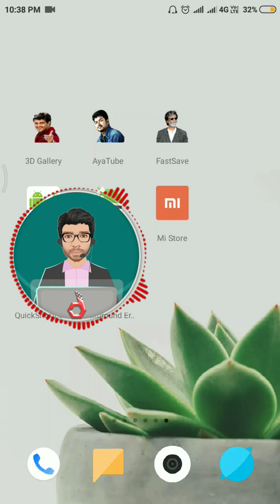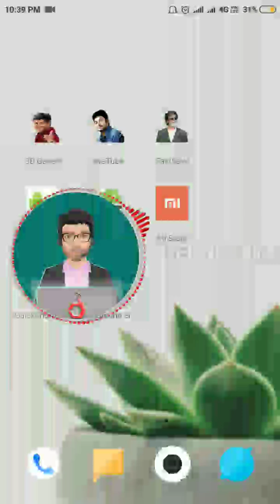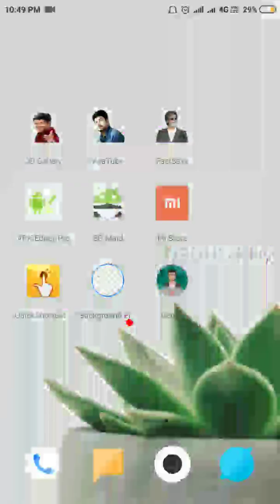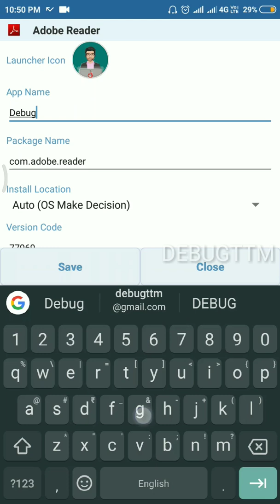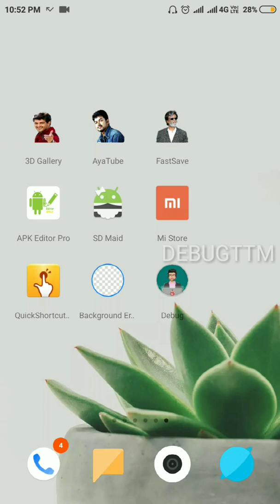Android App ICON னை உங்களுக்கு விருப்பமான Photo வை ICON ஆக மாற்றலாம்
How to change android app icon in android studio,
How to change android app icon without android studio,
How to change android app icon and name,
How to change android app icon image,
How to change android app icon size,

App Icon Editor :
Apk Editor Pro link  ::::::